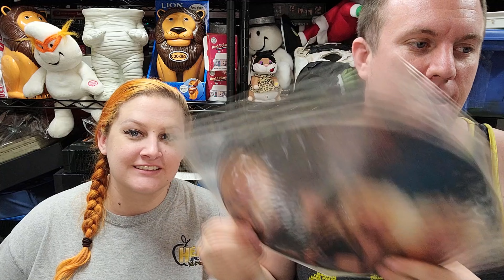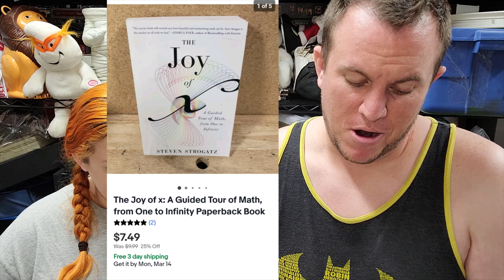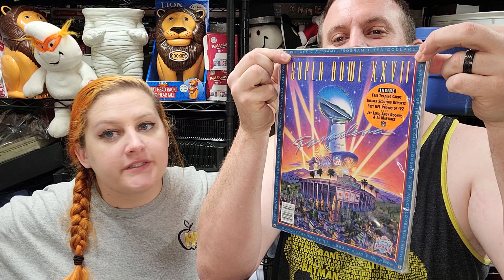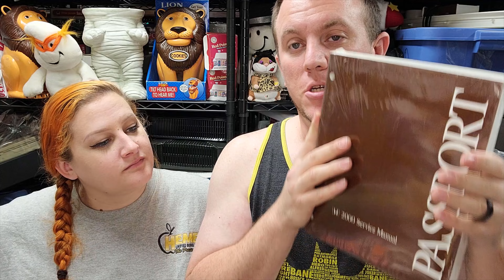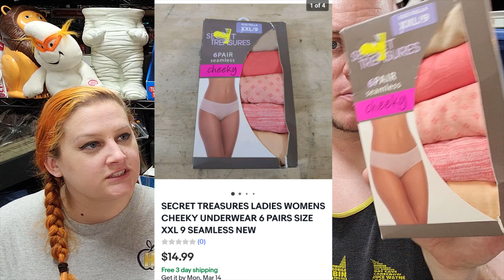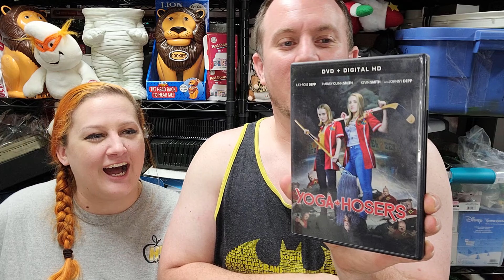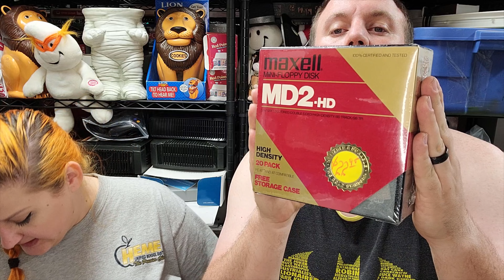A Great Weekend of Ebay Sales - How We Make Money Reselling in 2022